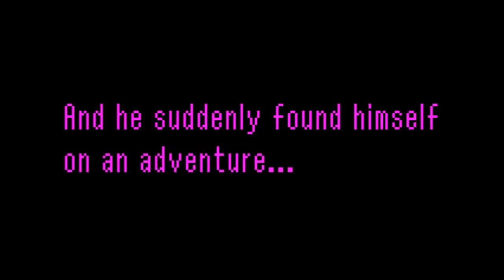Adventures of Chris Teaser 1.1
Trailer for the latest update to The Adventures of Chris for OUYA, Fire TV, and PC.